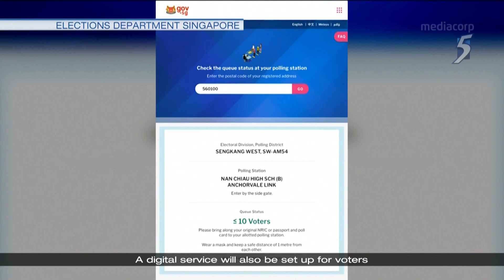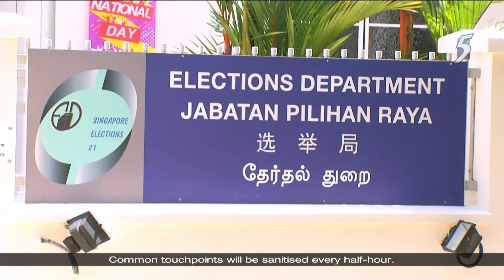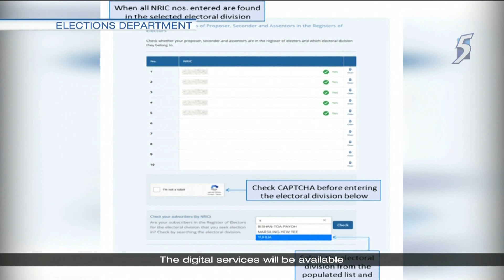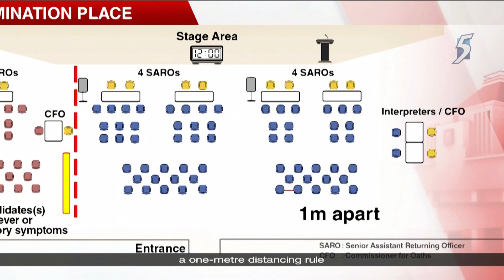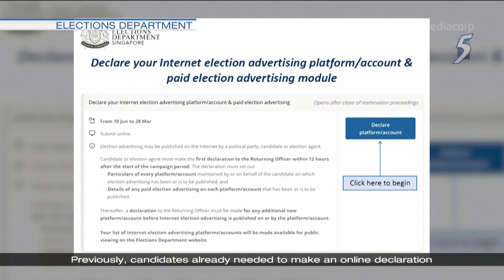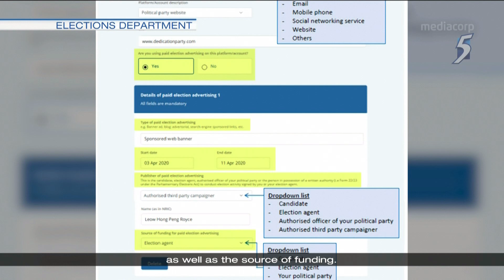Singapore General Election 2020 !!